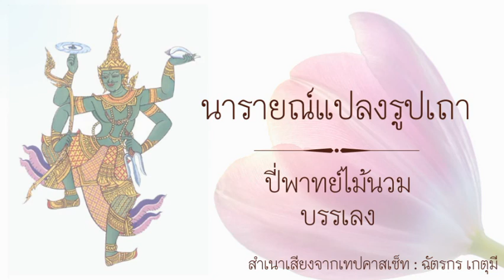นารายณ์​แปลง​รูป​เถา ปี่พาทย์ไม้นวม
เพลงนารายณ์​แปลง​รูป​ อัตรา ๒ ชั้นของเก่านั้น บรรเลงรวมอยู่ในเพลงช้าเรื่อง มอญแปลง ในส่วนอัตรา ๓ ชั้นนั้น มีผู้ประดิษฐ์​ขึ้นหลายทางด้วยกัน เช่น ทางของพระยาประสานดุริยศัพท์​ (แปลก ประสานศัพท์)​
     ต่อมาในราวปี พ.ศ.๒๔๘๐ สมเด็จพระเจ้าบรมวงศ์เธอ เจ้าฟ้าบริพัตรสุขุมพันธุ์ กรมพระนครสวรรค์วรพินิต ได้ทรงพระนิพนธ์​เพลง นารายณ์​แปลง​รูป​เถา​ ขึ้นใหม่อีกทางหนึ่ง...
(ที่มา : Chanel YouTube. Nok DekPerdNote)​

ที่มารูปประกอบ : บล๊อก วังแก้วนพเก้า

เทปคาสเซ็ท​ ปี่พาทย์ไม้นวม นกแก้ว T.๐๒๙

เพื่อการเผยแพร่อนุรักษ์​เพลงไทย​ใน​การศึกษา​ มิได้มีเจตนาละเมิดลิขสิทธิ์